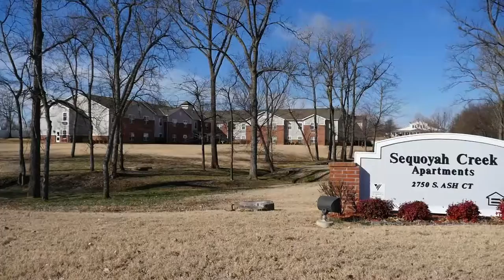Volunteers of America Oklahoma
Volunteers of America was founded in 1896 by social reformers Ballington and Maud Booth. They envisioned a movement dedicated to “reaching and uplifting" the American people. On behalf of the organization, the Booths pledged to “go wherever we are needed, and do whatever comes to hand." That declaration continues to guide Volunteers of America's outreach efforts today.

Volunteers of America Oklahoma reaches out to over 2,300 Oklahomans every month by providing affordable senior housing, residential support for individuals with intellectual and physical disabilities and assisting individuals at risk of homelessness and veterans.